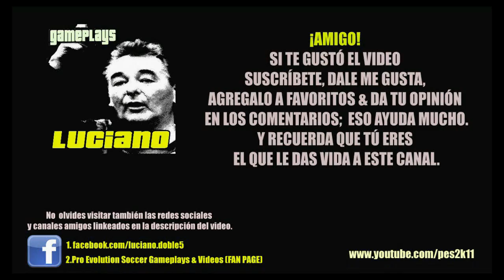Ser una Leyenda / Become a Legend / Randy West S08E03